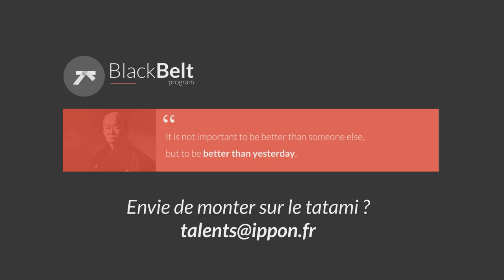Black Belt : Progresser au quotidien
Ippon, cabinet de conseil et d’expertise en technologies fondé par un ancien membre de l’équipe de France de judo (Stéphane Nomis) il y a 15 ans, a décidé de baser l’intégralité de son système de formation et de développement personnel sur le système des ceintures avec comme but ultime la fameuse ceinture noire (Black Belt).

Agences à Paris, New York, Richmond, Nantes, Bordeaux, Lyon, Washington et Melbourne